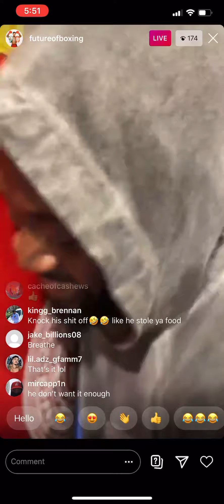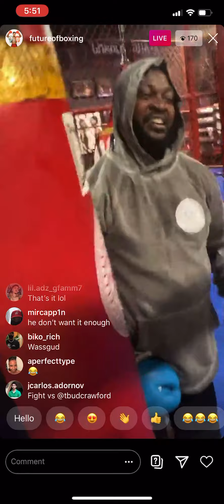Watch Jermall Charlo Teaching Boxing | EsNews Boxing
Jermall Charlo is sharing his boxing knowledge with others in today's video. Jermall Charlo is teaching others how to box properly.